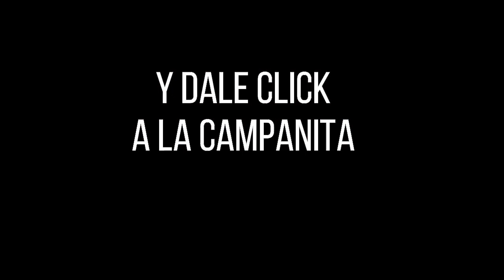CULONA DÍA Resultado del MARTES 26 DE ABRIL de 2022 ✅🥇🔥💰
Hola buenas tardes, te presentamos los resultados de las loterías y chances en Colombia, vamos con el Resultados del Chance Culona día del MARTES 26 DE ABRIL de 2022.

Resultado Lotería de Manizales MARTES 26 DE ABRIL de 2022

Resultado Premio Mayor Loteria de Manizales MARTES 26 DE ABRIL de 2022
Resultado Loteria de Manizales MARTES 26 DE ABRIL de 2022 (Número Ganador) 💰💰💰